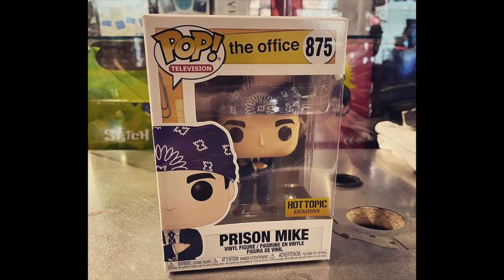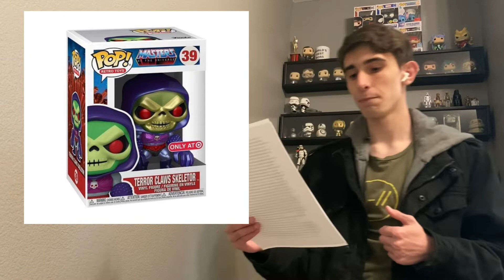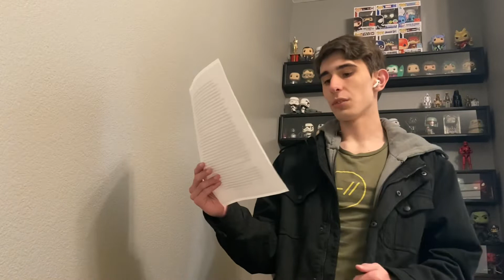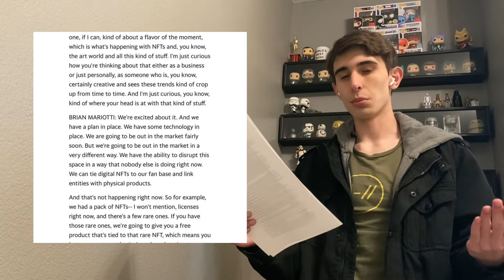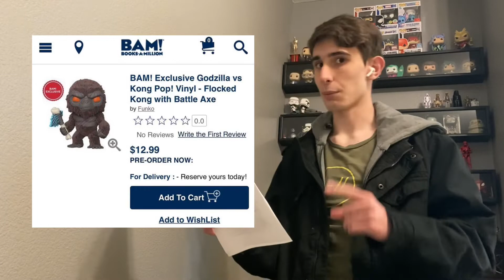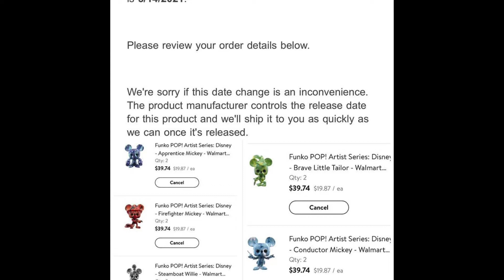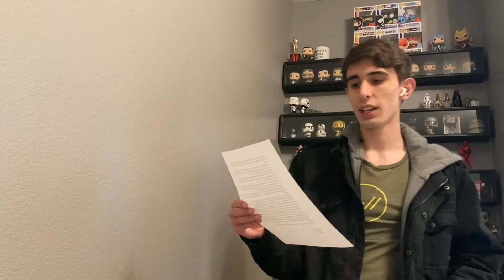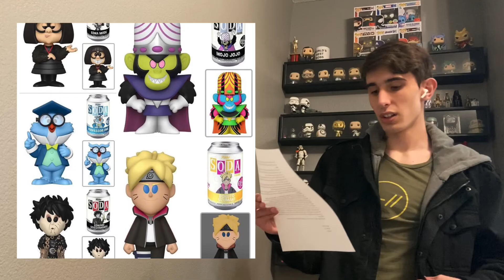MORE BLACK LIGHT FUNKO POPS?! New Immortal Hulk Figure, Alfred E. Neuman Chase, & More Funko News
Hello there! In this Funko Friday News episode, we recap all the new figures and info from the week, including Alfred E. Neuman, Immortal Hulk, and the new Marvel Black Light figures. Make sure to stick around until the end to learn more about a giveaway I'm doing at 50 subscribers.

(MARVEL BLACK LIGHT FIGURES ARE CURRENTLY OUT OF STOCK)

Target Funko sale
ECCC Shared Exclusive Deadpool
Skipper Mickey
Qui-Gon Jinn (On Backorder)

0:00 Intro
0:35 Star Trek, Anakin, & AOT Bundles
1:11 Mech Captain America, Hot Topic Figures, & Target Sale
2:27 Optimus Prime, ECCC Deadpool, & Skipper Mickey
3:03 Qui-Gon Jinn, Ghostbuster, & Falcon and the Winter Soldier
3:41 Diamond Mickey, Red Hulk, & NFTs
4:19 Anime Bundles, BAM! Exclusives, & Immortal Hulk
5:42 Dirty Dancing, Art Series Mickey delays, & Stone Cold
6:31 Alfred E. Neuman, Princess Minis, & waiting for Pietro
7:51: Naruto Glow, Static Shock, & Diamond Marie
8:43 Hot Topic Restocks, Marvel Black Light Figures, & Funko Sodas
10:04 Giveaway Info